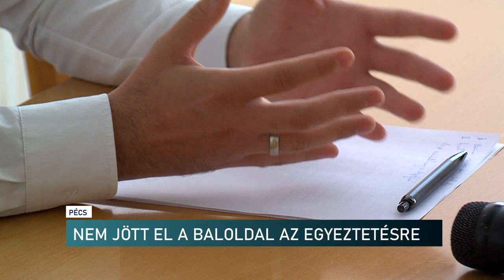Segítse a pécsi önkormányzat a rezsifizetést - az egyeztetésre nem jött el a baloldali városvezetés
Nem jött el a városvezetői baloldal arra az egyeztetésre, amit a pécsi fidesz frakció hívott össze. Ezen azokat a javaslatokat tárgyalták volna meg, amely alapján az önkormányzat segítséget nyújthatna a legelesettebbeknek a rezsifizetéshez. Illetve a vállalkozók bérleti díj fizetését mérsékelnék, hogy segítsék működésüket. Egyedül a DK-ból kizárt egykori alpolgármester egyeztetett az elképzelésekről, aki elítélte a baloldal távolmaradását.